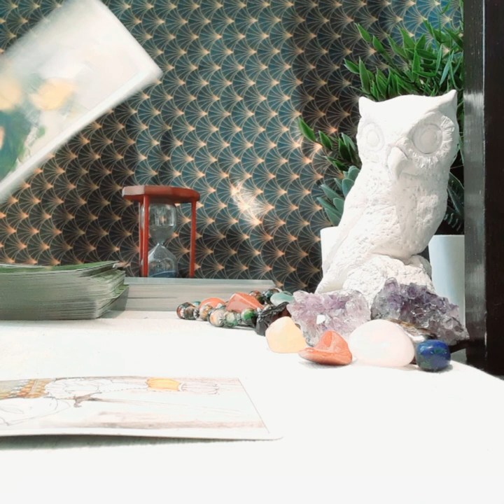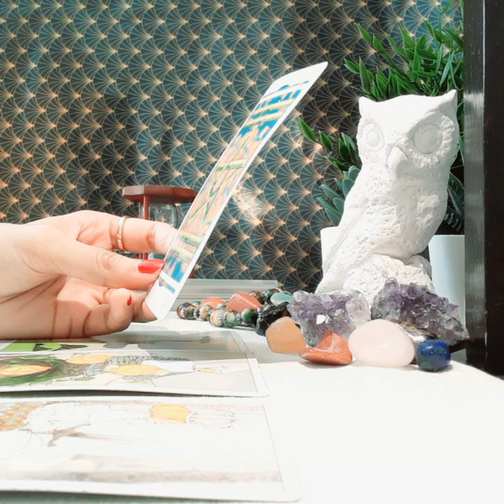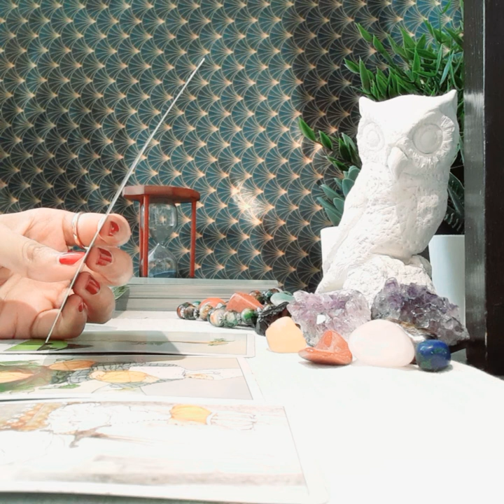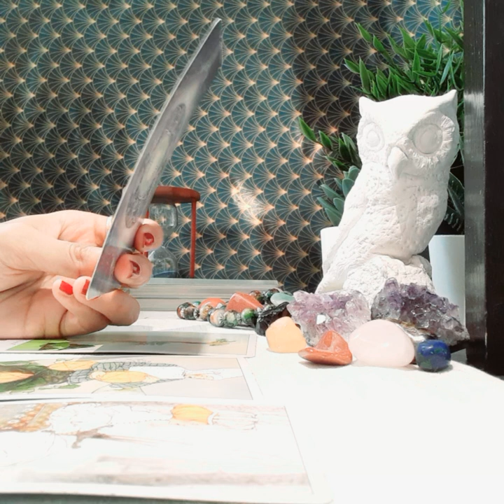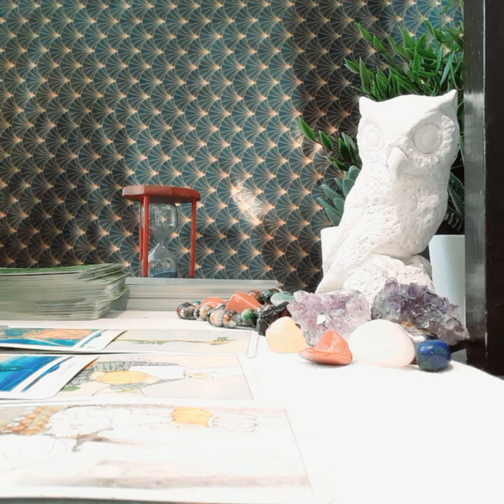CAPRICORN MARCH 2020, THEY REALLY NEED YOUR LOVE!